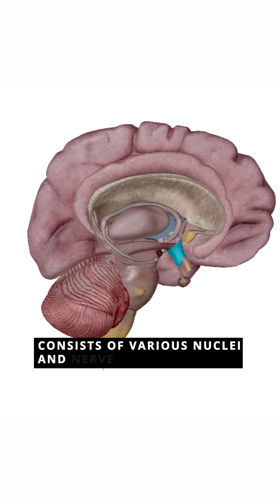Hypothalamus brain anatomy medical biology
Hypothalamus
An average adult human brain is about the size of a medium cauliflower, measuring roughly 15 centimetres or 6 inches in length.
It typically weighs approximately 1.3 to 1.4 kilograms.
it is surrounded and protected by cerebrospinal fluid which cushions the brain and helps to remove waste.
Here is a brief overview of all parts of the brain.

Cerebrum
The cerebrum is the largest part of the human brain, accounting for approximately 85% of its weight. It is responsible for most higher-order cognitive functions.

1. Hemispheres:
- Right hemispheres
- Left Hemisphere

2. Lobes of the Cerebrum
- Frontal Lobe
- Parietal Lobe
- Temporal Lobe
- Occipital Lobe

3. Gyri and Sulci:
4. Cerebral Cortex:
5. White Matter:
6. Basal Ganglia:
7. Limbic System:

Cerebellum:
The cerebellum, often referred to as the "little brain" due to its appearance and size relative to the cerebrum, is an essential structure located underneath the occipital lobes of the cerebrum at the back of the brain.
It has various parts:

1. Deep Cerebellar Nuclei
2. Peduncles
• Superior Cerebellar Peduncle
• Middle Cerebellar Peduncle
• Inferior Cerebellar Peduncle

Brainstem

The brainstem is located at the base of the brain. It serves as the bridge connecting the cerebrum and cerebellum to the spinal cord.
1. Components
• Midbrain or Mesencephalon
• Pons
• Medulla Oblongata

Thalamus
• The thalamus is located in the center of the brain, just above the brainstem, and is nestled between the cerebral cortex and the midbrain. Each hemisphere of the brain contains a thalamus.

It performs various functions:

• Relay Station
• Motor Functions
• Sleep & Wakefulness
• Consciousness
• Pain Perception

Hypothalamus

• The hypothalamus is located below the thalamus, approximately above the pituitary gland, and forms the lower walls and floor of the third ventricle in the brain.
• It's about the size of an almond and consists of various nuclei and nerve fibers.

Hypothalamus perform various functions,:

• Endocrine System Regulation
• Autonomic Nervous System Regulation
• Temperature Regulation
• Hunger and Thirst Regulation
• sleep-wake cycles and circadian rhythms
• Emotion and Behaviour
• And Memory

limbic system

Limbic system is a group of interconnected structures. Here are some of the primary components

• Amygdala
• Hippocampus
• Thalamus
• Hypothalamus
• Cingulate Gyrus
• Parahippocampal Gyrus
• Basal Ganglia
• Olfactory Bulbs

pituitary gland

• The pituitary gland is situated at the base of the brain, right below the hypothalamus, and is housed within a bony structure called the sella turcica of the sphenoid bone.
• It is attached to the hypothalamus by a thin stalk known as the infundibulum or pituitary stalk.

The gland is divided into two primary sections:

1. Anterior Pituitary (Adenohypophysis):
• Hormones produced and released by the anterior pituitary include:
• Growth Hormone (GH)
• Thyroid-Stimulating Hormone (TSH)
• Adrenocorticotropic Hormone (ACTH)
• Follicle-Stimulating Hormone (FSH)
• Luteinizing Hormone (LH)
• Prolactin (PRL)
• And, Endorphins and Enkephalins

2. Posterior Pituitary (Neurohypophysis):
• Hormones released by the posterior pituitary include:
• Oxytocin
• Vasopressin

basal ganglia

The basal ganglia are composed of several interconnected nuclei, which includes:
• Striatum
• Globus Pallidus
• Subthalamic Nucleus (STN)
• And, Substantia Nigra

Basal ganglia perform several functions, which include:

• Motor Control
• Procedural Learning
• Emotions and Behaviour
• Cognitive Functions

corpus callosum

• The corpus callosum can be segmented into different regions based on its anterior-to-posterior orientation:
• Rostrum
• Genu
• Body (or Trunk)
• And, Splenium

   corpus callosum perform several functions, which include:
• Interhemispheric Communication
• Facilitate Learning
• Redundancy and Recovery

Ventricles

The ventricles of the brain are a connected system of cavities filled with cerebrospinal fluid (CSF). These cavities not only serve as a reservoir for CSF but also play a role in its circulation and in cushioning the brain.

The ventricular system comprises four main ventricles:
• Lateral Ventricles, (First and Second Ventricles):
• Third Ventricle:
• Fourth Ventricle:

Functions:
• Cerebrospinal Fluid or CSF Production:
• Brain Protection:
• Nutrient and Waste Transport:

This was the basic overview of human brain, its components, and functions which brain and its components perform.